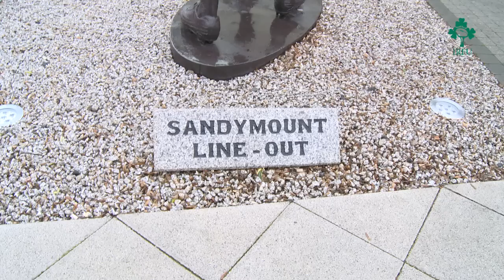Irish Rugby TV: Mike Ruddock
Ireland Under-20 head coach Mike Ruddock talks to Irish Rugby TV as his newly-announced squad prepares for the U-20 Six Nations Championship. They host Scotland in their opener in Athlone on Friday week.